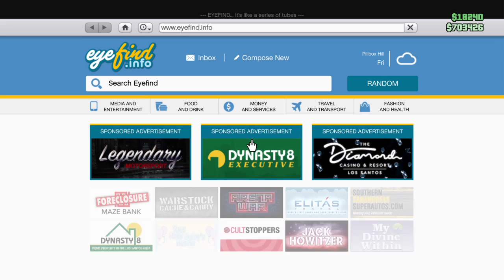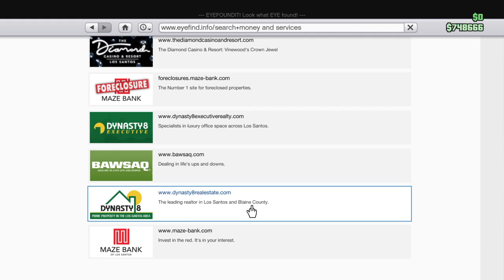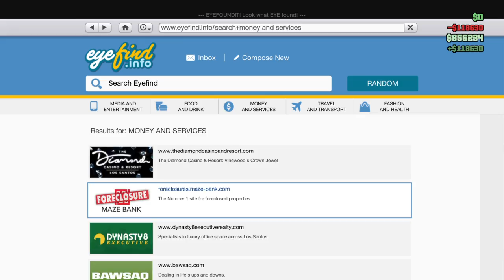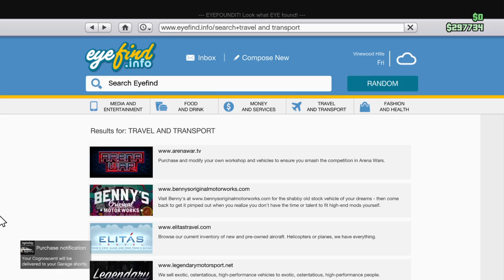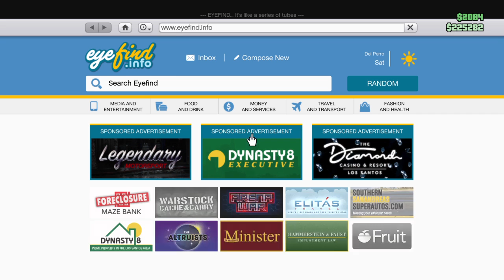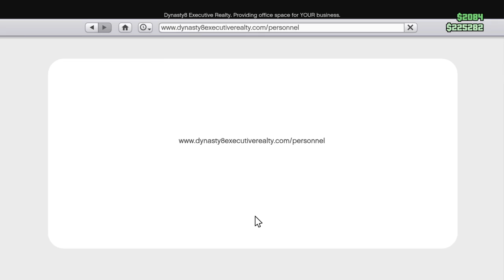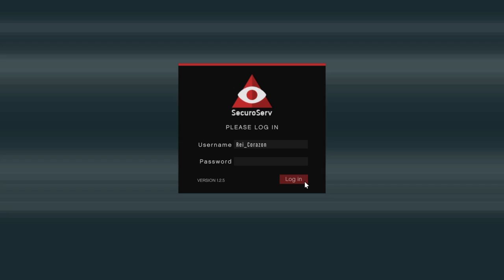GTA V: Return of the King ft.Imnotworried, Cindarium